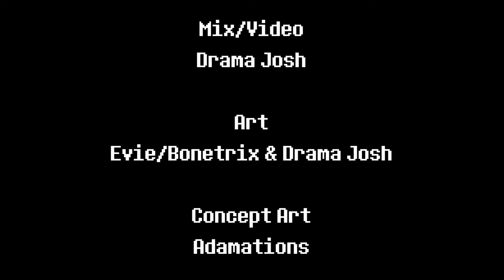BEST FRIENDS FOREVER With Lyrics! (Standalone Release) | Undertale Yellow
WARNING: DISTURBING IMAGERY AND FLASHING LIGHTS!
Folks have been asking for standalone uploads for the Meta Flowey fight, so enjoy this solo upload of BEST FRIENDS FOREVER!

Lyrics, Vocals, Mix, Video: Drama Josh

Drama Josh